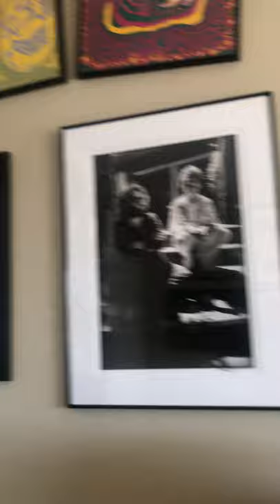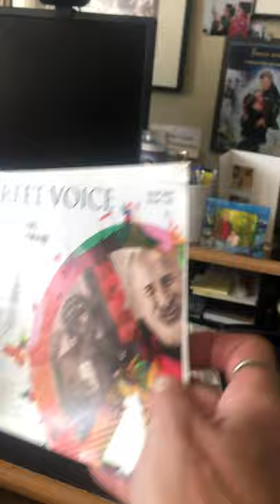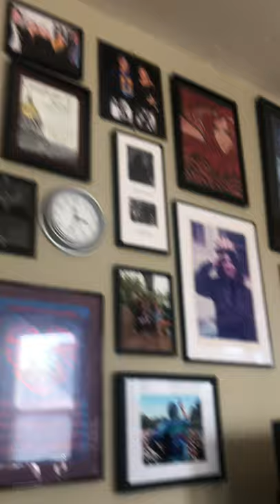Dr. David E. Smith, founder of Haight-Ashbury Free Clinic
"I want the Haight to come back ... very badly."
-- Dr. David E. Smith, founder, Haight-Ashbury Free Clinic

Honored to have had a lovely chat earlier this week with David E. Smith, founder of Haight-Ashbury Free Clinic. We talk about the Haight then and now (he's greatly saddened by its condition today), the legalization of psychedelics and the future of its medicine, being kind to one another, and the future of community -- here and all over the world.

The cinematography ain't great, but I hope you find the conversation informative, fun, and poignant. If the California afternoon sun just behind Dr. Dave gets in your eyes and makes for weird lighting, close your eyes and ... ENJOY!

[it ends abruptly, but a short follow-up video has Dr. Dave sharing some parting words of wisdom.]

Support hyper-local journalism with a global perspective!

Sign up for our upcoming newsletter and never miss a thing!